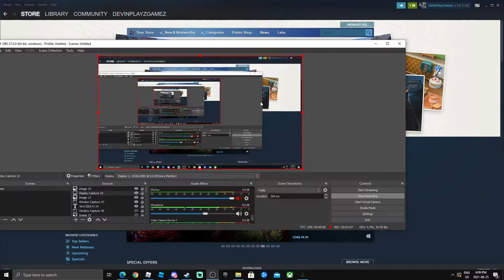SENDING 15 BILLION TEXTS IN TEXTING SIMULATOR...